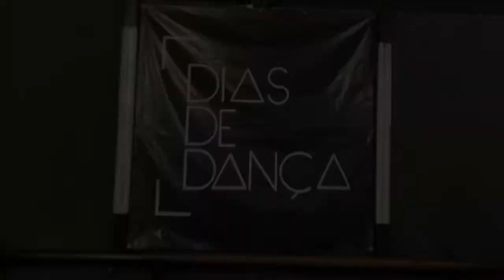Let’s Get Loud - Jennifer Lopez | Coreografia: Karinni Giulia | Jazz Dance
Coreografia de aula para as minhas turmas de Jazz Dance da Casa de Artes Dias de Dança.